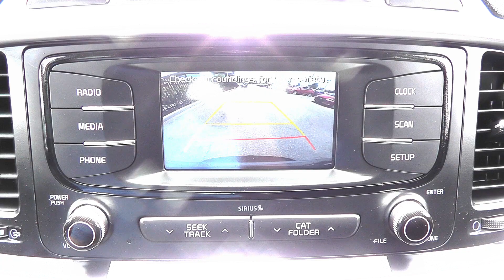DAILY UPLOAD 2016 Kia Sorento LX Stock #114377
2.4 LITER 4 Cylinder engine * * 2016 ** Kia * * Sorento * * L * Equipped with a stability control, this 2016 Kia Sorento L is a must for smart drivers everywhere. The exterior is a ravishing silver. This SUV scored a crash test safety rating of 5 out of 5 stars. This is the vehicle you have been waiting for!